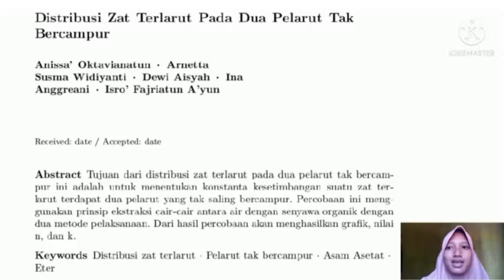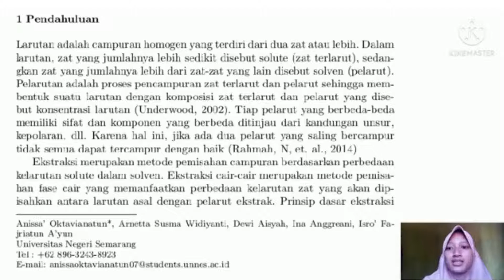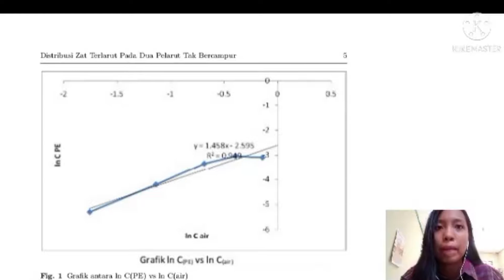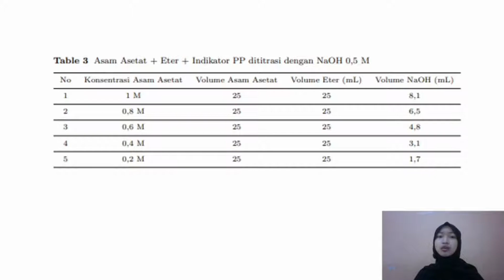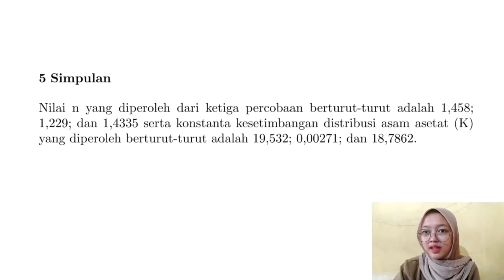Kelompok 3 || DISTRIBUSI ZAT TERLARUT PADA DUA PELARUT TAK BERCAMPUR || Pendidikan Kimia 19 C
Praktikum Kimia Fisika
Distribusi Zat Terlarut Pada Dua Pelarut Tak Bercampur

Kelompok 3 :
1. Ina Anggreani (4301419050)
2. Isro' Fajriatun A'yun (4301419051)
3. Arnetta Susma Widiyanti (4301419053)
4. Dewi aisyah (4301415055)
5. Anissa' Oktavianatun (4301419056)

Pendidikan Kimia 19 C